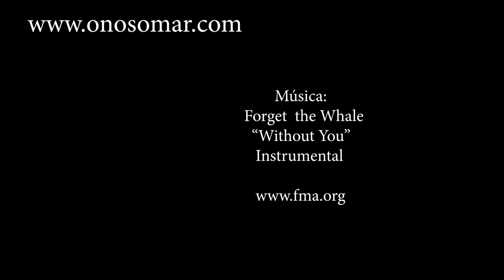helena conserva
Entrevista Helena, traballadora conserva comarca do Barbanza, Día muller traballadora 2018, Alumnado Relixión 1 Bach 2017-18, IES Campo San Alberto, Noia, Galicia, España